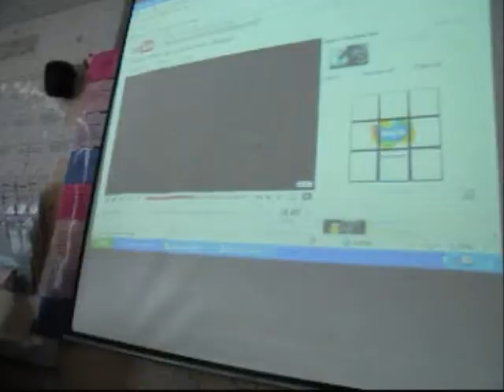My last day of Nonsuch! :'D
Laaavvvv you